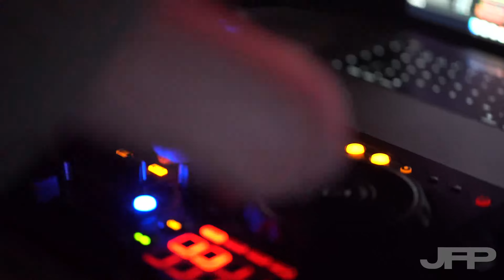JetFire Prod Promotional Video in London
JetFire Easter Neon Night is CRAZY 🔥 At @protocol London  🙌 if you haven’t been…. You’re Asian/into Asian music. You really missed out😂

🙏THANK YOU EVERYONE THAT JOINED US

🎫 More events on May coming up!!

We’ll see you so soon!! ❤️